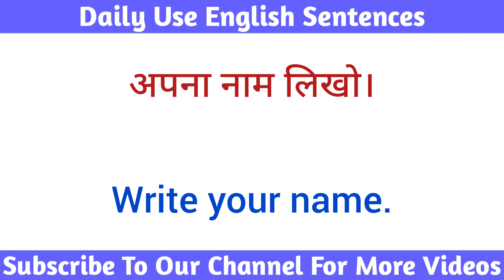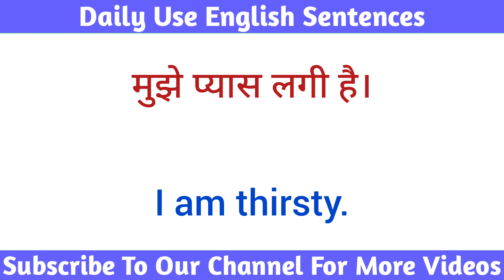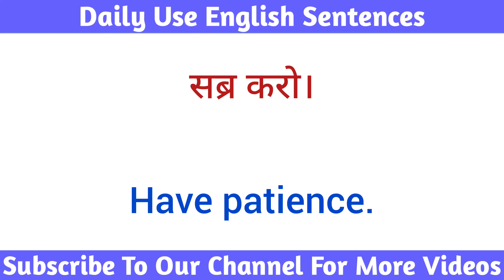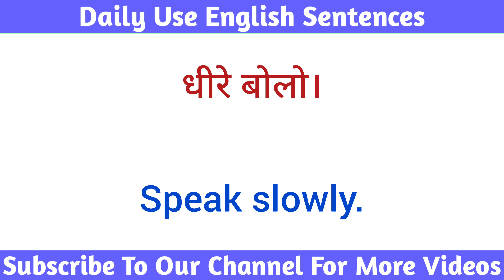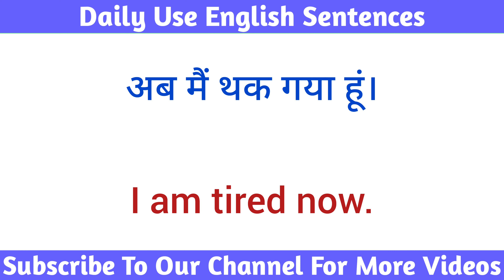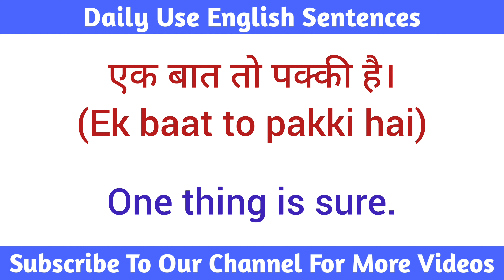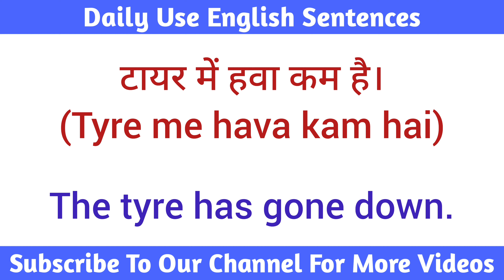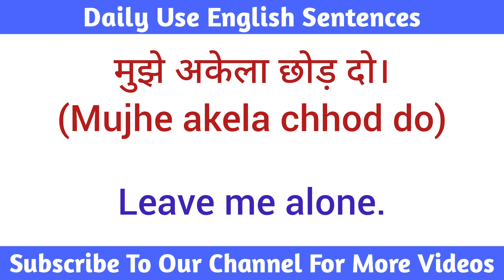English Speaking Practice || Spoken English || रोज बोले जाने वाले वाक्य || English Sentences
English Industry
english sentence
sentence improvement
spoken english
अंग्रेजी वाक्य
kids english
for kids
teach english
learn english
learning english
how to teach english to kids
kids conversation
english connection
kids
long sentences
learn english
learn sentences
अंग्रेजी सीखें
good english
good sentences
correct english
simple sentences
 100 sentences
500 sentences
1000 sentences
100 english sentence
500 english sentence
1000 sentence
200 sentences
200 english sentence
300 sentences
300 english sentence
400 sentences
700 sentences
250 sentences
50 sentences
150 sentences
5000 sentences
long sentences
learn